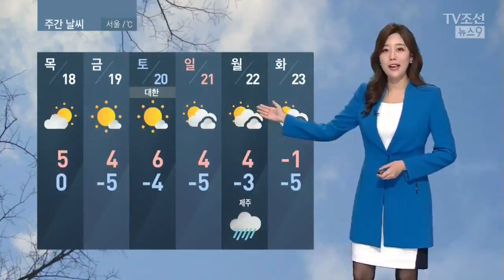내일 충청·남부 비…미세먼지 나쁨 [날씨]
어제에 이어 오늘도 미세먼지가 기승을 부렸습니다. 오늘 광화문 일대의 모습인데요. 출근길에도 이렇게 서울은 미세먼지 농도가 높게 나타났었는데요. 내일도 중부지방을 중심으로 나쁨 단계를 보이겠습니다. 충청이남은 비가 오면서 비교적 공기 상태가 괜찮을 것으로 보입니다.